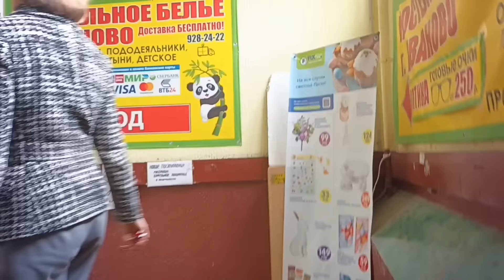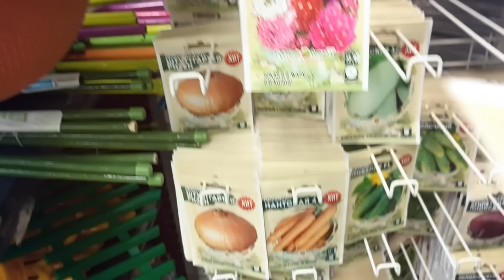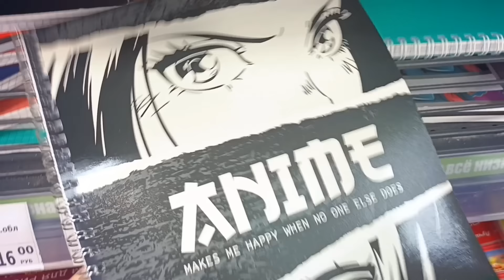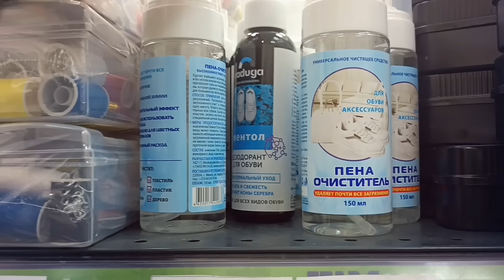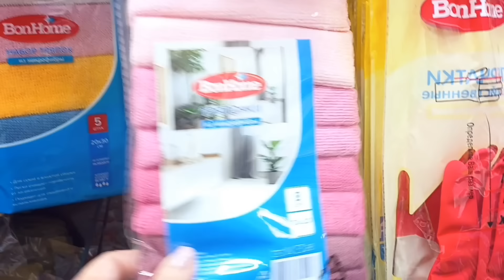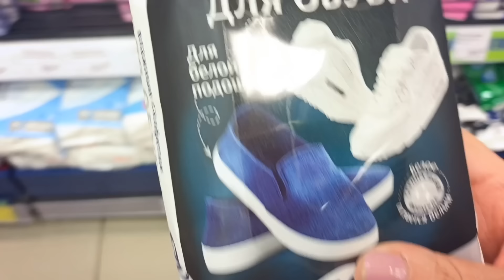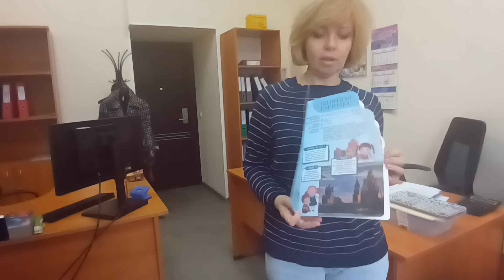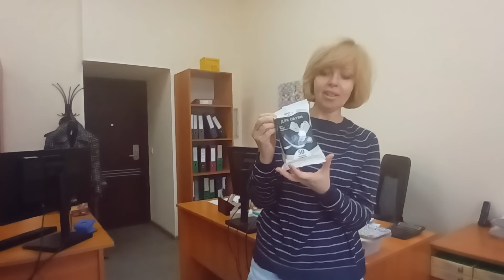ВЛОГ👋ФИКС ПРАЙС🛍️мелочи для МАМЫ🩷влог